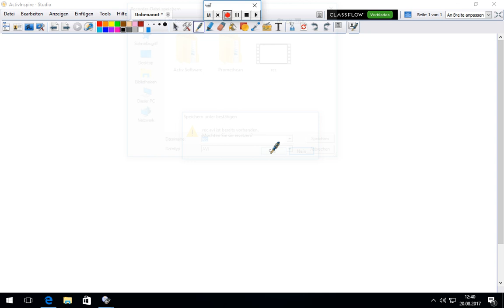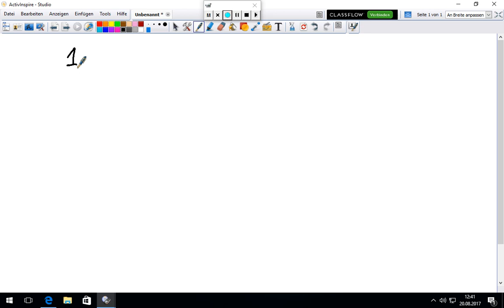1.1 Numbers - ریاضی په پښتو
Natural Numbers
Integral Numbers